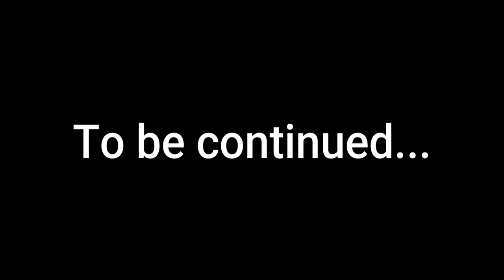Beast Mode Incoming | New truck unveil P1